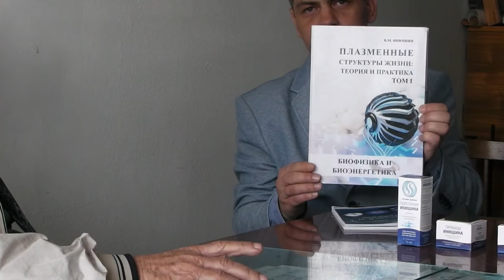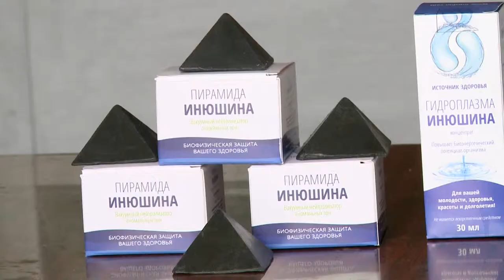Комментарии В. М. Инюшина по поводу передачи на телеканале НТВ "Чудо техники". Часть 2.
Комментарии Виктора Михайловича Инюшина по поводу передачи на телеканале НТВ "Чудо техники" которая дилетантски пробовала разобраться в продуктах и открытиях Инюшина. Официальный сайт компании "Источник Здоровья".